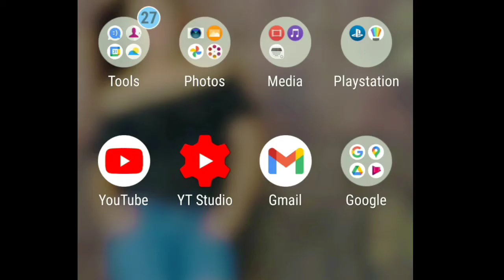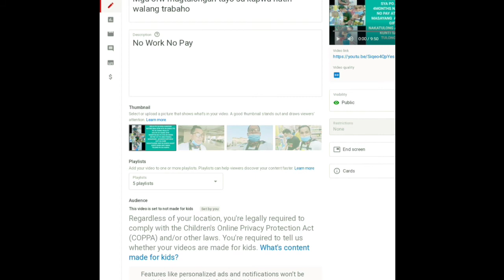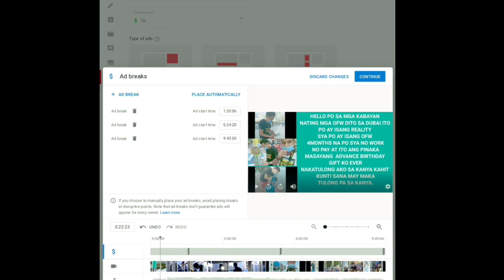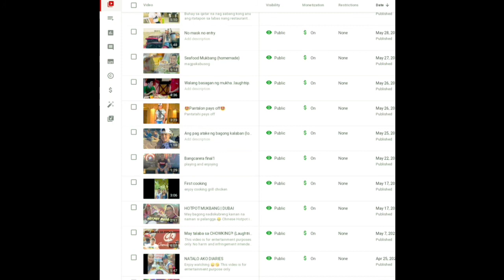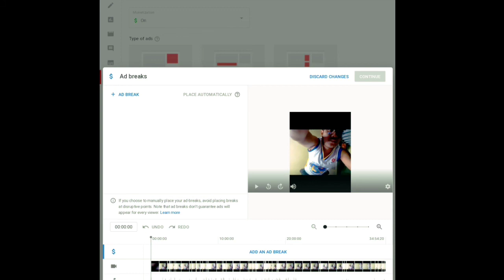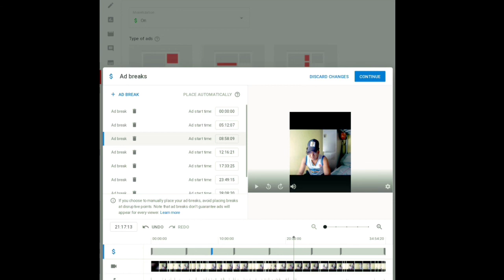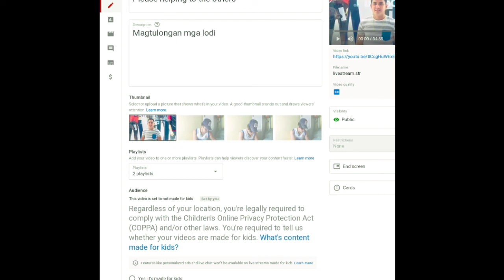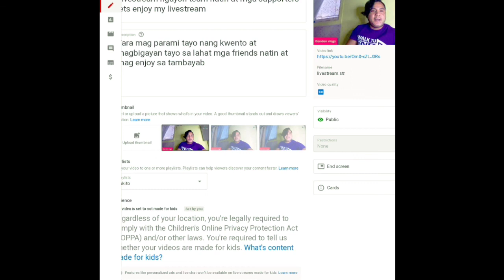Paanu dagdagan ng ads sa ads breaks para dumami ang ads natin kasi minsan tatlo apat lang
Kaya tara guys dito tayo para mag add tayo ng ads sa youtube video natin para dumami ang ads natin